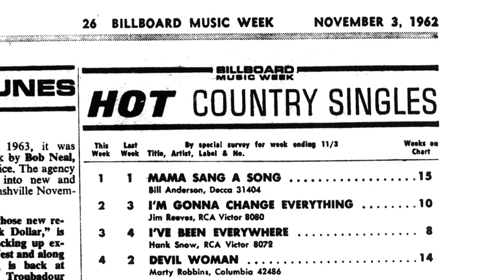Official Extended Trailer | Country Music | A Film by Ken Burns | PBS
Get a sneak peek at Ken Burns's new sweeping series on the history of country music. Tune in or stream Sunday, September 15 at 8/7c. Only on PBS.